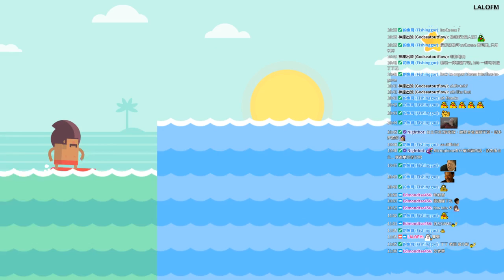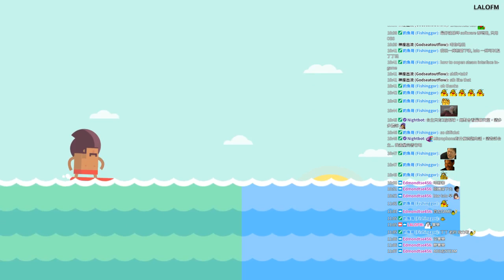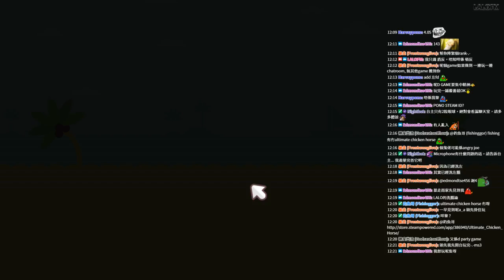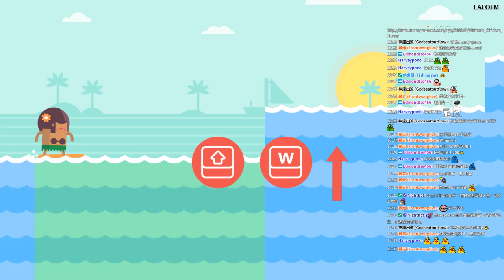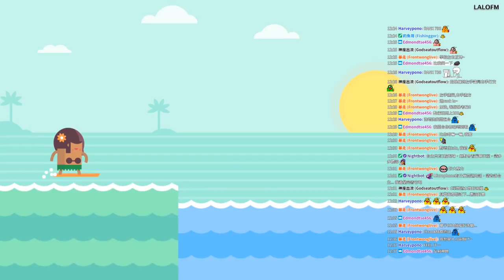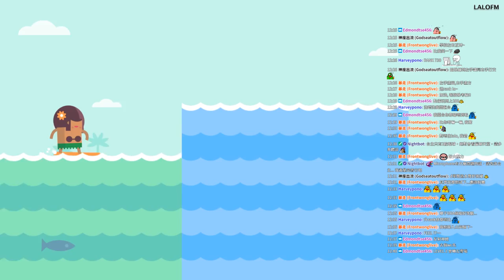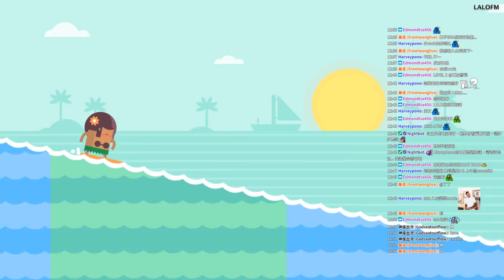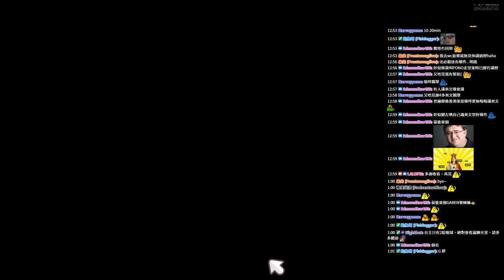Surfingers - Playthough _ Record_01 @Day1 on September 20, 2017